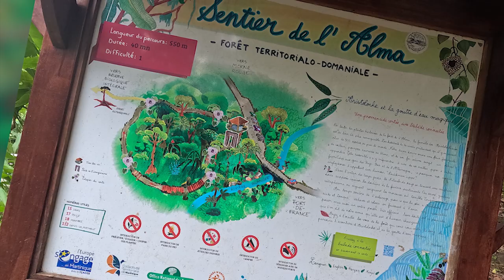Balade à l'Arborétum de l'Alma - Fonds St Denis - Martinique 2023